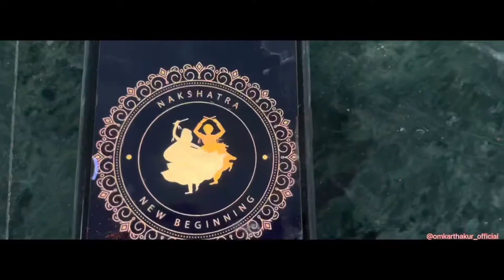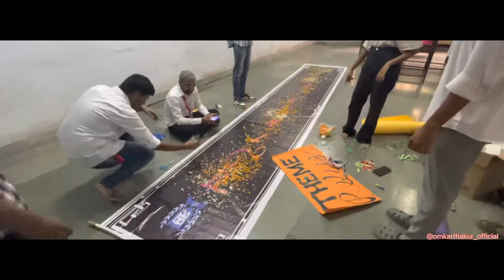Yashwantrao Chavan College, Koperkhairne | Navratri Festival -2022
Yashwantrao Chavan College, Koperkhairne | Navratri Festival -2022 | Day-1 | celebrate In College